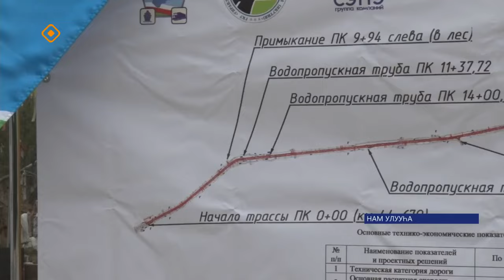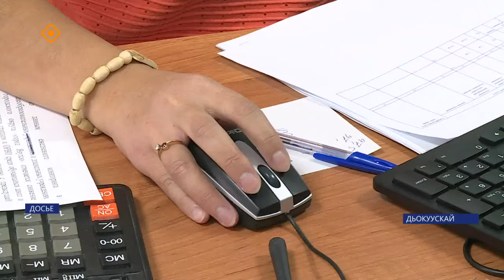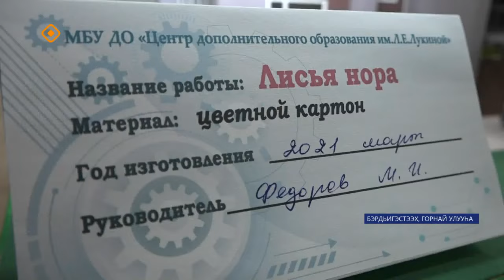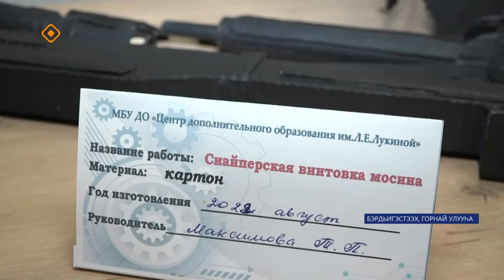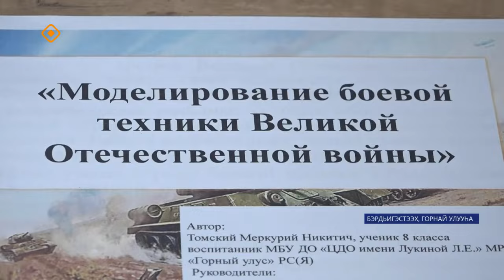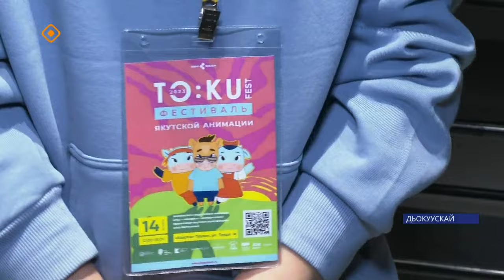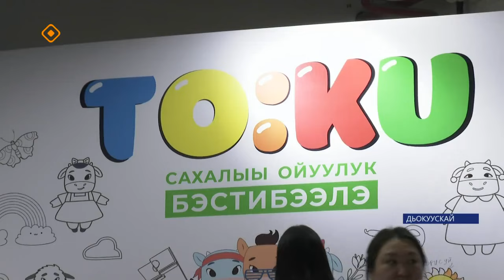«Саха сирэ» информационнай биэрии. Алтынньы 16 күнэ 13:30